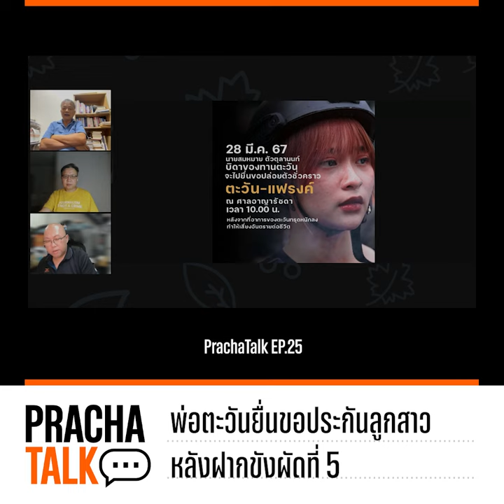พ่อตะวันยื่นขอประกันลูกสาว หลังฝากขังผัดที่ 5 | PrachaTalk EP.25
พ่อตะวันยื่นขอประกันลูกสาว หลังฝากขังผัดที่ 5

รับชม "PrachaTalk EP. 25 : คนรุ่นใหม่ บ้านใหญ่ อนาคตพรรคการเมืองไทย"

28 มี.ค. 67 ศูนย์ทนายความเพื่อสิทธิมนุษยชนฯ รายงานว่า ศาลมีคำสั่งไม่ให้ประกันตะวันและแฟรงค์เป็นครั้งที่ 7 ระบุ พิเคราะห์แล้วเห็นว่า ศาลนี้เคยมีคำสั่งไม่อนุญาตให้ปล่อยตัวชั่วคราวโดยระบุเหตุผลไว้ชัดแจ้งแล้ว กรณีไม่มีเหตุเปลี่ยนแปลงคำสั่งเดิม ยกคำร้อง